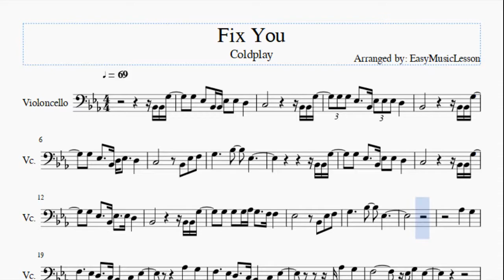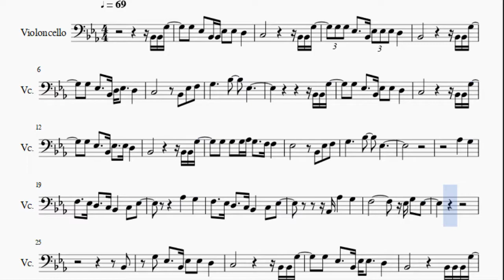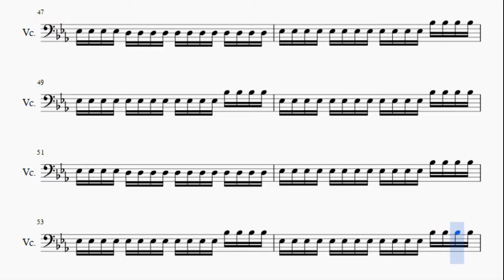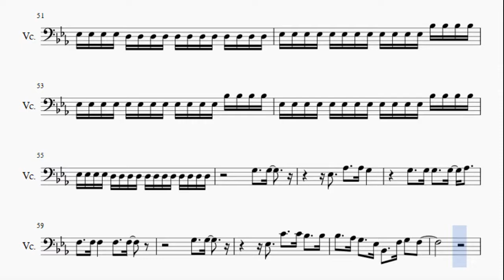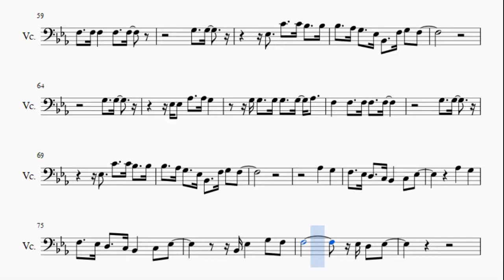Cello Sheet Music: How to play Fix You by Coldplay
Here is a sheet music/tab video on the song Fix You by Coldplay on the cello. A cello sheet music arrangement which is transposed to notes that are easily played by cello, for the song Fix You by Coldplay.

EasyCelloLesson teaches you to play the your favorite instrument, through well-arranged sheet music so that you too can learn how to play Fix You by Coldplay on the cello as fast as you can. A cello sheet music with backing tracks to help your play the song better.